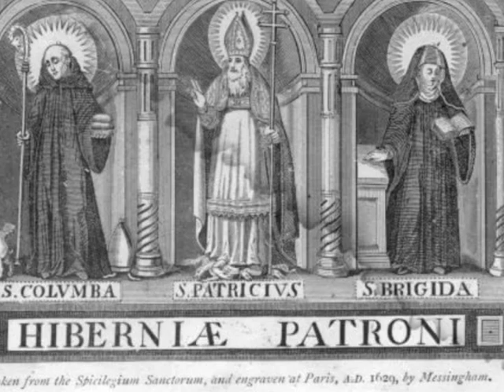𝕯𝖆 𝖖𝖚𝖊 𝖉𝖊𝖚𝖘 𝖒𝖆𝖒𝖔𝖚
CANTIGA DE SANTA MARIA 77